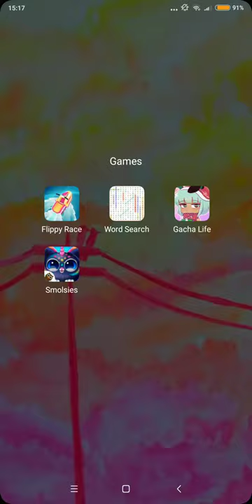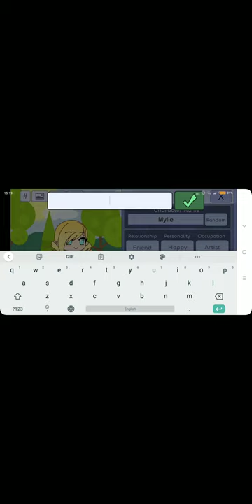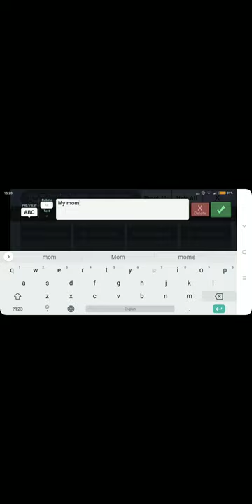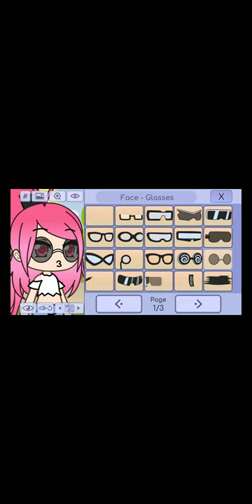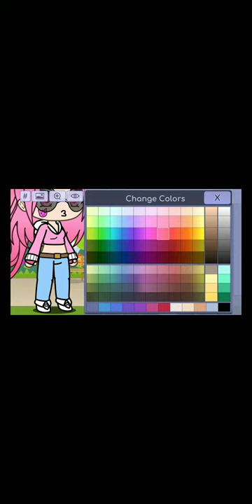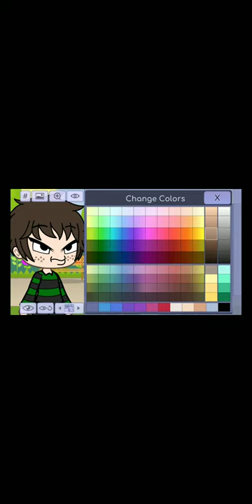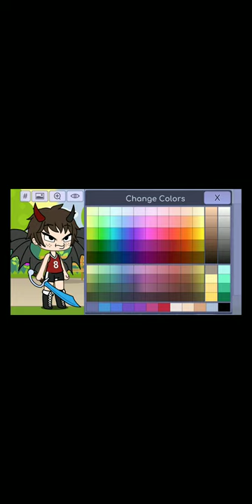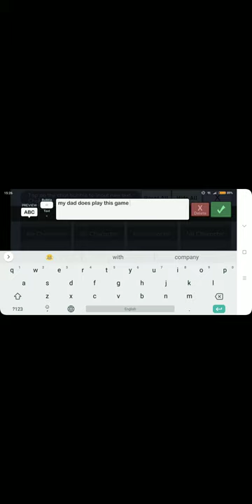I let my family make a character in Gacha Life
I'm sorry this wasn't real I just want some viewers and I made it all by myself it was actually kinda funny